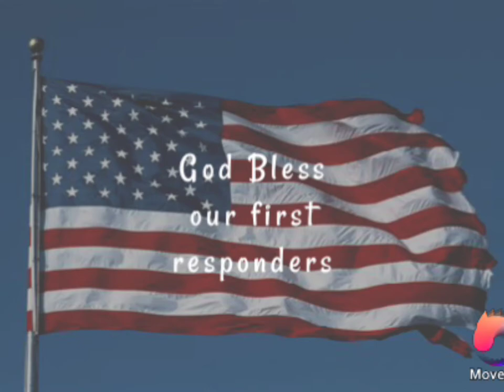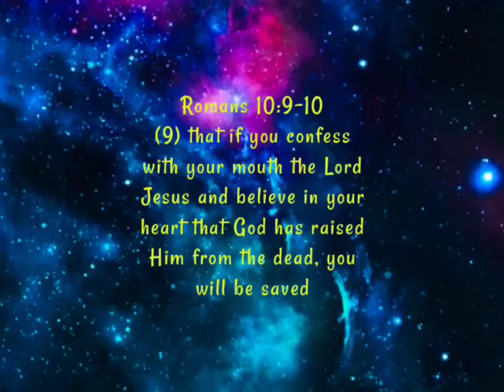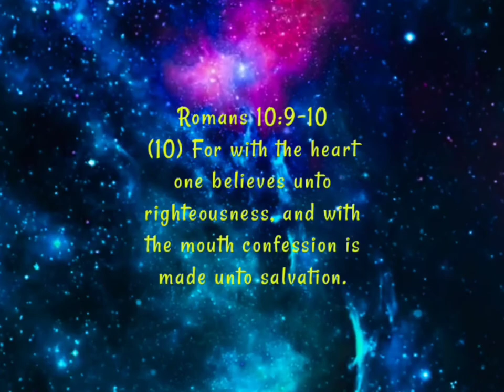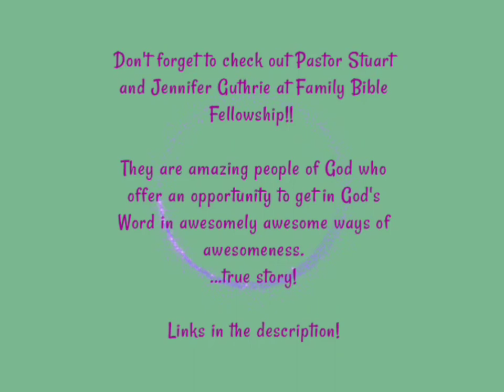To Tip-Toe or Not to Tip-Toe?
While we don't like to hurt people's feelings, is it really always helpful to keep our mouths shut? Watch today's game show...what do you think??

Family Bible Fellowship Links👇🏽